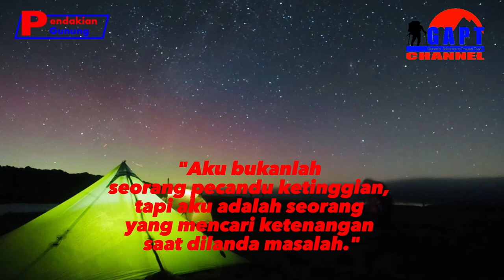Alasan Untuk Tidak Mendaki Gunung Saat Malam Hari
Alasan tidak boleh mendaki gunung malam hari. Ada beragam motif yang digunakan pendaki gunung kala melakukan perjalanan melewati berbagai jalur pendakian. Ada yang naik pada pagi hari, ada juga yang siang atau sore hari, pun ada sebagian yang melakukan perjalanannya di malam hari.

Thumbnail Models :

Audio :
- Jingle Punks - Atlanta
- Two Hearts - Track Tribe